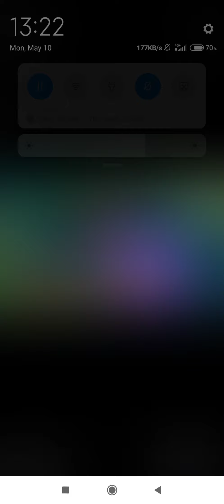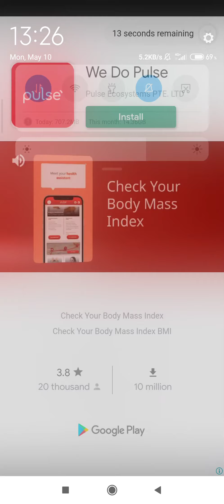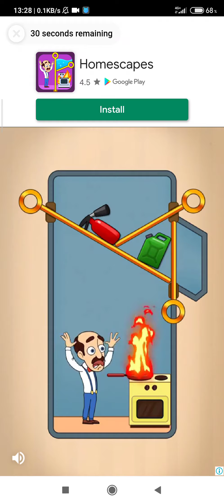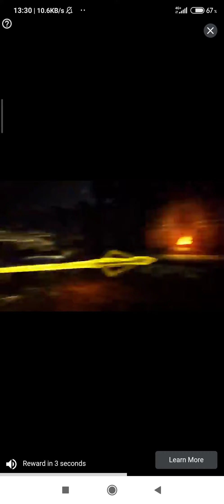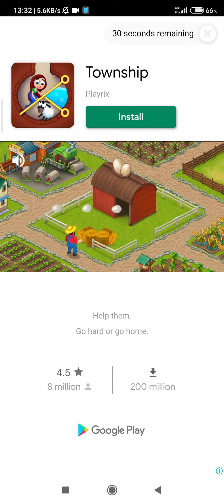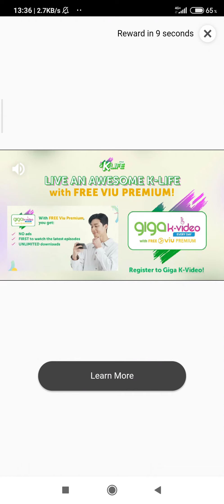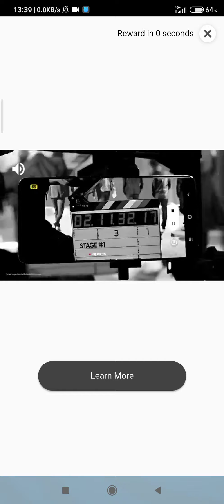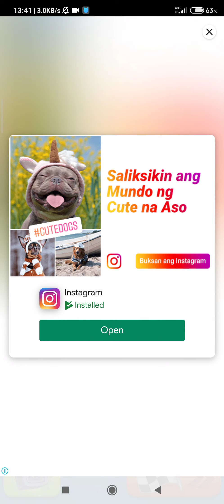TALKING TOM GOLD RUN Special Series: Race Madness (PRO) (UNCUT VERSION)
Like Just Wow!!! For Professional Gamers only.